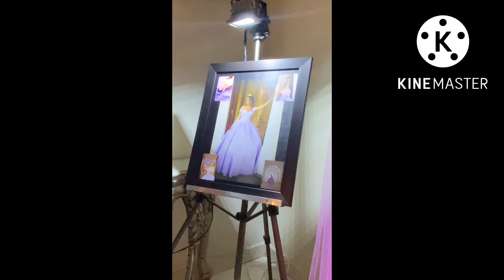LOS 15 AÑOS DE MI SOBRINA | BAILAMOS EL VALS QUE NERVIOS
Algo de la fiesta de 15 años de mi sobrina Ingrid , uno de todo asta invitados vip
Karol G
Sonora Laurel
 Jaja se puso bien solo cotorreen y ya jajaja mis videos no son para monetizar sale bye ! Jajaja